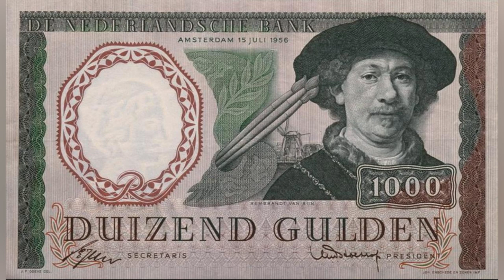The GREATEST Manager You Have NEVER Heard Of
In this mesmerizing YouTube video, we pay homage to the forgotten genius of football, Stefan Kovacs. Join us on a journey back in time as we unearth the remarkable life and legacy of this visionary coach, whose impact on the beautiful game is often overshadowed by the giants of his era.

Stefan Kovacs, a tactical mastermind and true innovator, left an indelible mark on the footballing landscape during the 1970s and early 1980s. Through captivating storytelling and rare archival footage, we explore Kovacs' rise to prominence, from his humble beginnings to his momentous breakthroughs on the international stage.

Discover how Kovacs transformed lesser-known clubs into champions, showcasing his tactical acumen and ability to nurture raw talent. As we delve into his illustrious career, we'll relive some of the most iconic moments, including his successful tenure with Ajax Amsterdam, where he steered the legendary team to European Cup triumphs and revolutionized the Total Football philosophy.

Despite his incredible achievements, Kovacs' contributions often go unnoticed in modern football conversations. This video seeks to rectify that injustice by shedding light on the innovative tactics and coaching techniques that earned him accolades and admiration from football luminaries of his time.

Prepare to be inspired by Kovacs' visionary approach to the game, his ability to motivate players, and his unyielding passion for excellence. His story serves as a testament to the enduring power of football to transcend borders and unite people through a shared love for the sport.

Join us as we celebrate the legacy of Stefan Kovacs and remind the world of the forgotten mastermind whose brilliance will continue to inspire future generations of football enthusiasts.